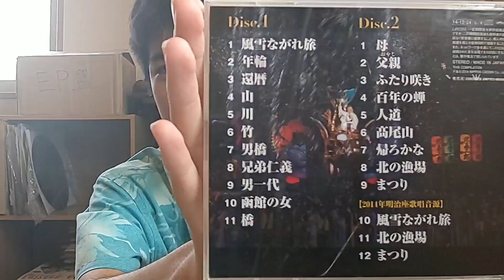石原まさし「演歌少年・石原昌徳の誕生」前編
今回は、‪私が唄を習い始める迄のお話しを致しました。

何度でも申し上げますが、演歌との出会い、北島先生との出会いが私の道を変えたと言っても過言ではございません。

次回は、現在に至る迄のお話しを致します。どうぞよろしくお願い致します。